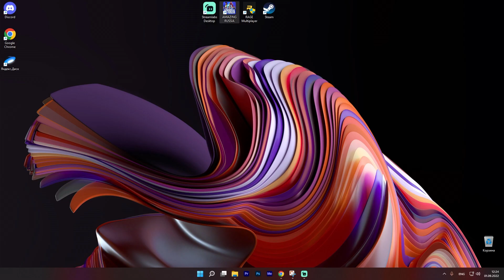1 СЕНТЯБРЯ В GTA CRMP! СЕРВЕРА НА AMAZING RP! ЧТО ТУТ ПРОИСХОДИТ?!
⚡ Мой ник в игре - Jorick_Razorov

крмп амазинг
razor arts
amazing roleplay
крмп рп
дальнобойщики crmp
разор крмп
amazing rp
южный округ
центральный округ
рп обзор рп стрим
северный округ
самая прибыльная
работа рп